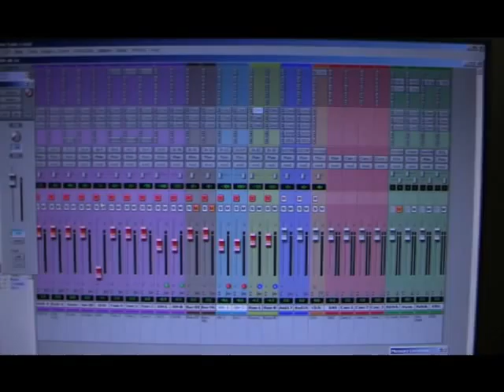Chris Klondike Masuak with Klondike's North 40 - The Dreamer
From the album Workhorse, featuring Klondike's North 40
Band photos by Boris Zemljacenko